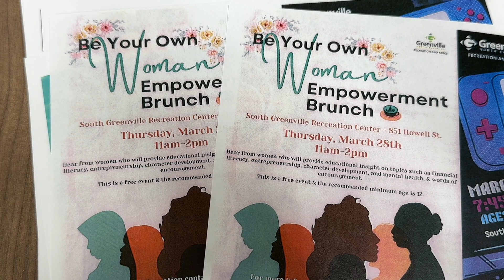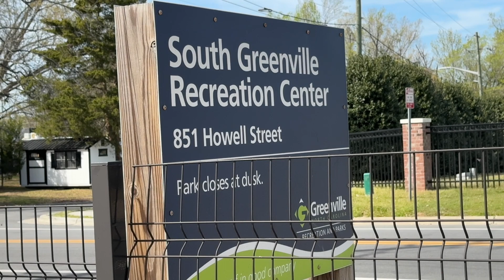Be Your Own Woman Brunch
South Greenville Recreation Center is hosting an event for Women’s History Month.